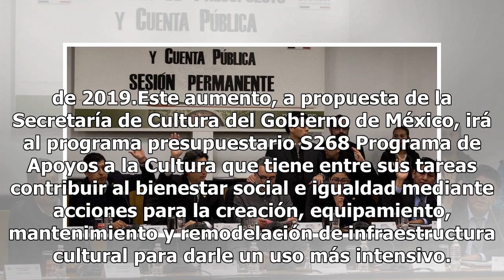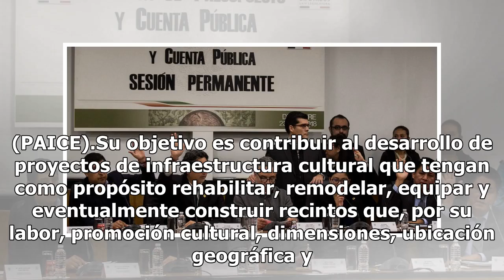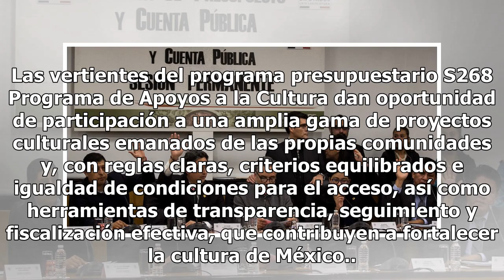Aumentan 500 millones de pesos el presupuesto de 2019 para cultura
El diálogo entre los representantes de la Cámara de Diputados, la Junta de Coordinación Política, la Comisión de Presupuesto, la Comisión de Cultura del órgano legislativo, la comunidad cultural y la Secretaría de Cultura del Gobierno de México permitió el acuerdo para incrementar en 500 millones de...